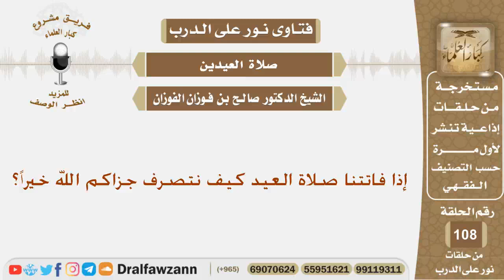إذا فاتتنا صلاة العيد كيف نتصرف جزاكم الله خيراً؟ الشيخ صالح بن فوزان الفوزان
نص السؤال:
إذا فاتتنا صلاة العيد كيف نتصرف جزاكم الله خيراً؟
السيرة الذاتية :
للاشتراك في قناة الشيخ صالح الفوزان

رئيس الفريق
لمشروع كبار العلماء